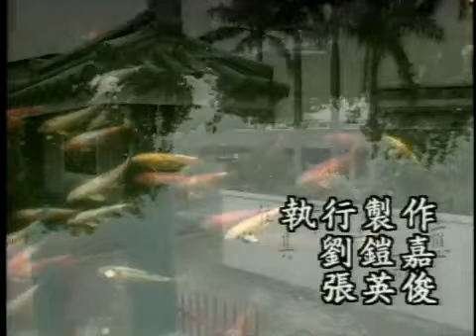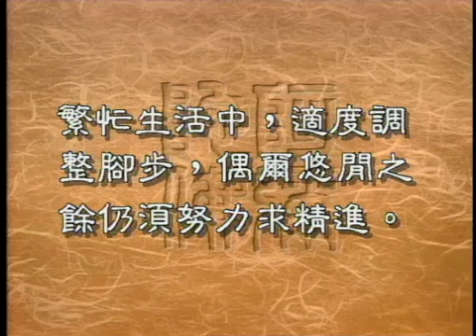1054 緊張生活中如何安定身心（聖嚴法師 大法鼓）